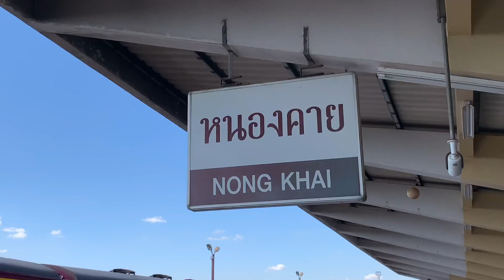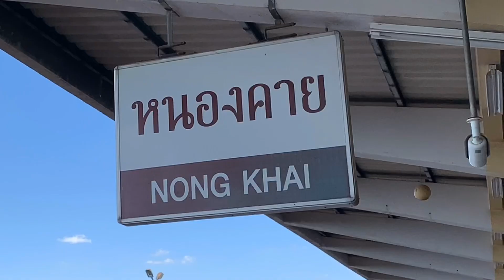สถานีรถไฟหนองคาย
สุดสายรถไฟไทยที่หนองคาย
เริ่มต้นเส้นทางรถไฟไปประเทศลาว
รถไฟสายแรกของประเทศลาว
จุดเริ่มต้นรถไฟสายแรกของประเทศลาว
Laos
รถไฟหนองคาย
รถไฟสายหนองคายกรุงเทพ
รถไฟสายหนองคาย-อุดรธานี-ขอนแก่น-นครราชสีมา-กรุงเทพ-หัวลำโพง
ตำบลมีชัย
อำเภอเมืองหนองคาย
จังหวัดหนองคาย
หนองคาย